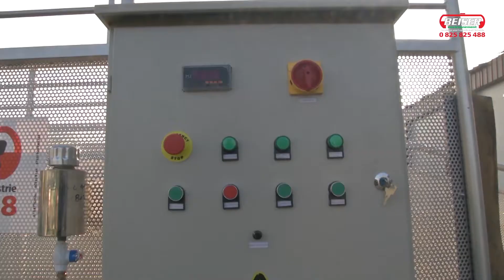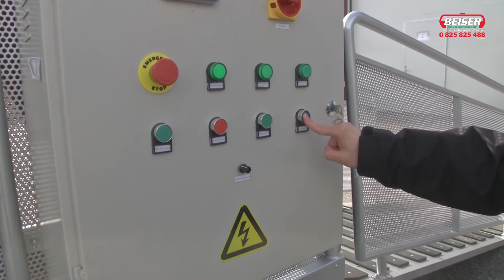Présentation Tapis de Course Electrique pour Chevaux🐴| BEISER ENVIRONNEMENT